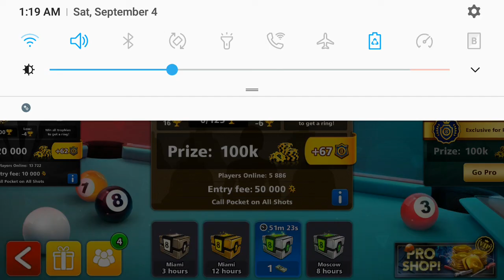this guy had laggy ass wifi